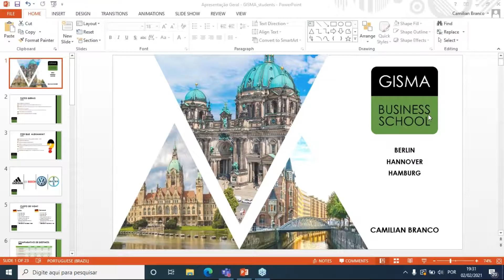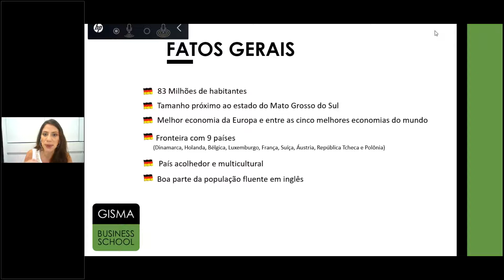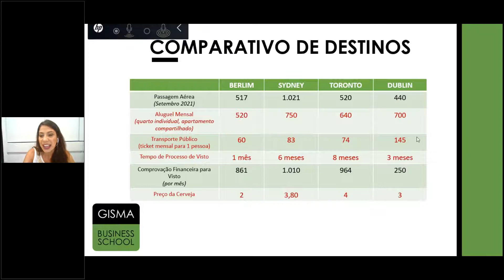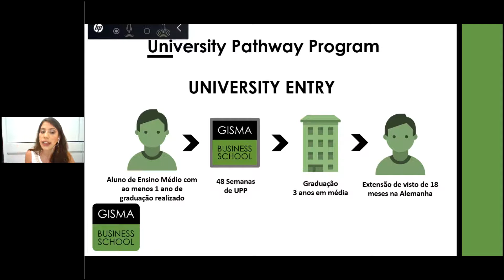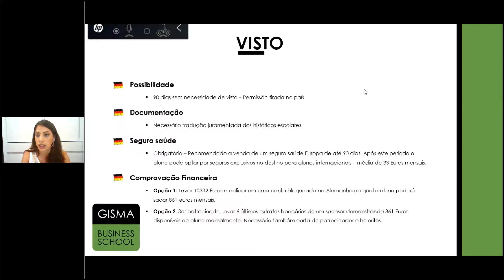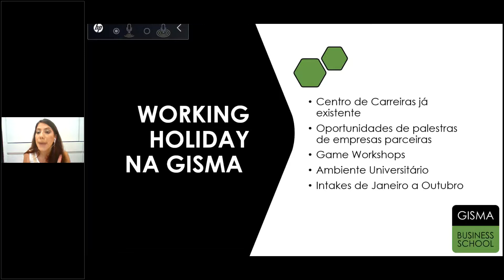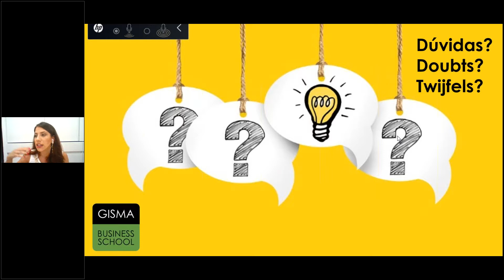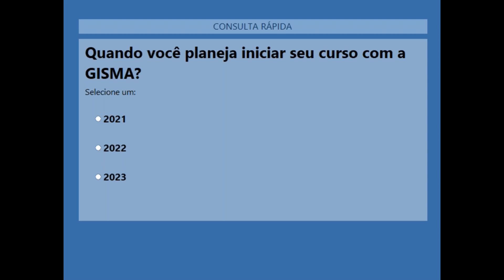Conheça as vantagens para brasileiros na Alemanha!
Que tal morar na Alemanha?

Camilian Branco, representando da GISMA Business School no Brasil, traz pra gente algumas das vantagens de ser brasileiro, na Alemanha. E são muitas! Confira!

Sobre a GISMA Business School:
Com 5 unidades na Alemanha e mais de 20 anos de história e sucesso, a GISMA Business School busca desenvolver líderes que sejam apaixonados pelo que fazem. Os alunos de cursos de longa duração recebem o apoio da instituição para encontrar estágios e oportunidades para ingressarem na carreira desejada.

Modalidades oferecidas: Cursos de curta duração, Graduação e Pós-Graduação

Se interessou? Entre em contato com a Intercultural e solicite o seu orçamento na GISMA Business School: